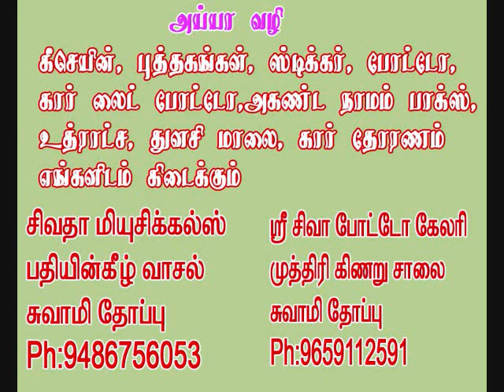அகிலத்திரட்டு திருஏடுவாசிப்பு பகுதி -48 akilathiratu 48 yeduvasipu sivatha musicals ahilathiratu